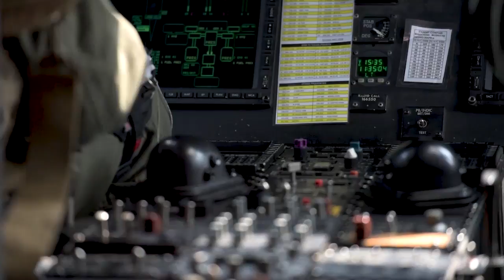The Water Range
Master Sgt. Serge Allan, Heavy Equipment Supervisor / Boat Operator at Alpena Combat Readiness Training Center discusses the advantages of having Lake Huron as a bombing range for aircraft for units to train in.

Northern Strike 18 is a National Guard Bureau-sponsored exercise uniting service members from many states, multiple service branches and a number of coalition countries during the first three weeks of August 2018 at the Camp Grayling Joint Maneuver Training Center and the Alpena Combat Readiness Training Center, both located in northern Michigan and operated by the Michigan National Guard. The accredited Joint National Training Capabilities exercise demonstrates the Michigan National Guard's ability to provide accessible, readiness-building opportunities for military units from all service branches to achieve and sustain proficiency in conducting mission command, air, sea, and ground maneuver integration, together with the synchronization of fires in a joint, multinational, decisive action environment. (Air National Guard video by Airman 1st Class Jason Grabiec/released)